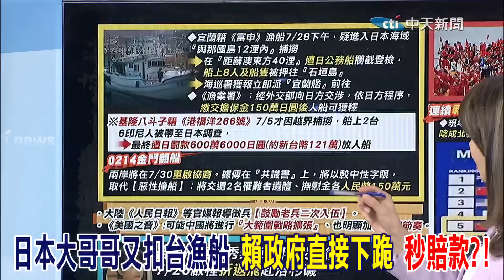日本又扣留台灣漁船 賴政府遇日本大哥哥 吞了?! 介文汲怒轟賴政府:親日.媚日.懼日.舔日.跪日沒下限